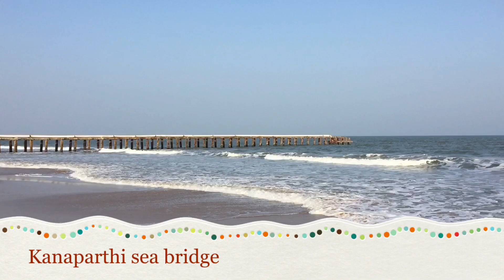Kanaparthi beach near by cherala || sea bridge ||priyaManu Telugu vlog’s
Hii..
            Friend
   Hope do u like the video...😍